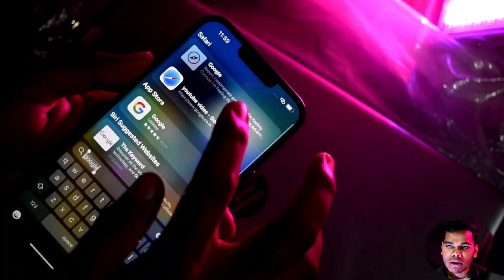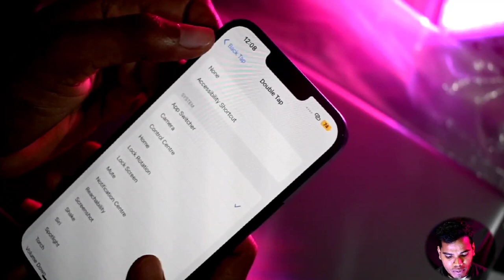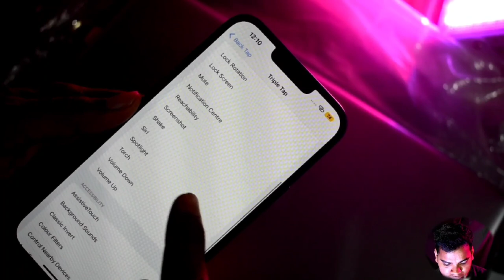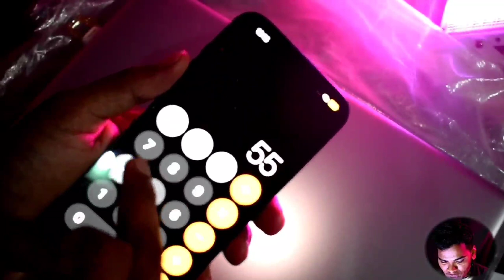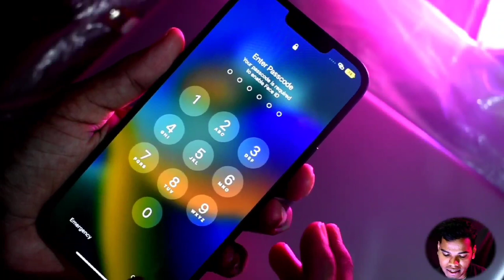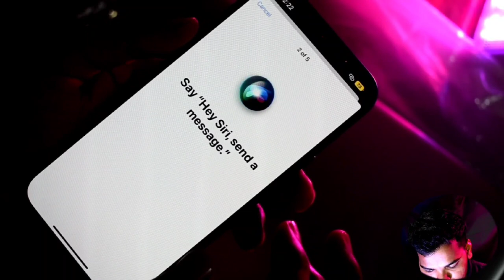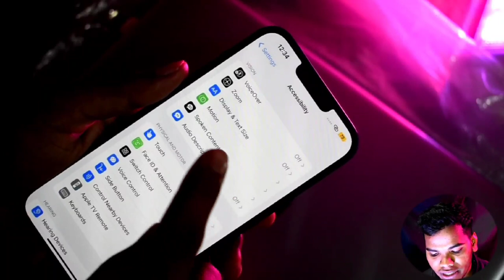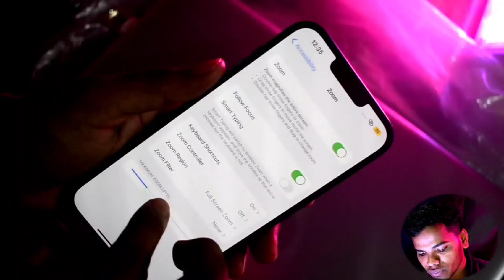TOP 10 iPhone Secret Feature For New User & All 2023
TOP 10 iPhone Secret Feature For New User
hello doston kaise ho to dosto aaj ka is video pe Maine bataya hun iphone ke kuch esi secret features jisse jaanna bahot jaruri hai agar apke pass ek neyaa iphone hai to app definitely is video ko last Tak jarur dekhe.